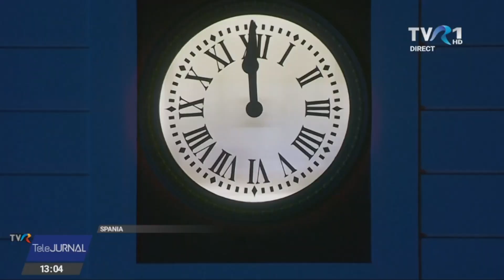Primul Telejurnal TVR1 din 2022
La mulţi ani, 2022! Să aveţi un an minunat!